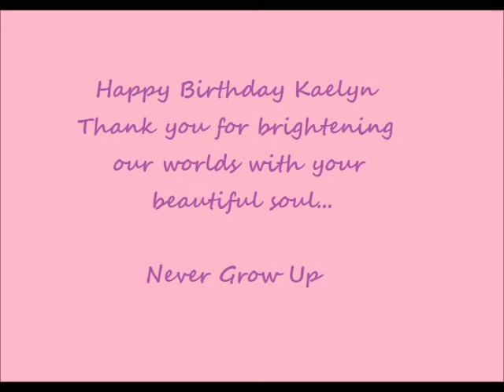Kaelyn Jenny Newton 1st Birthday